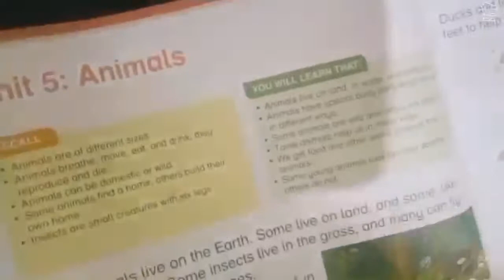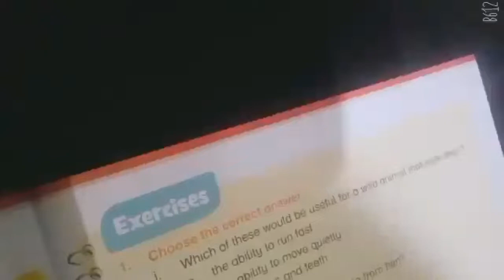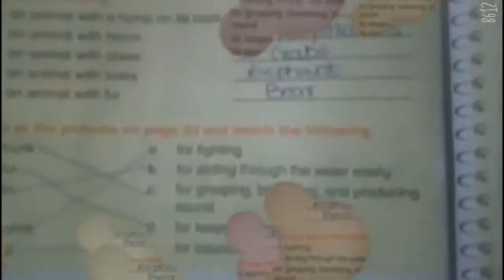new oxford primary science class 2 unit no 5 animals exercise solutions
unit no 5 animals exercise solutions
educational tips